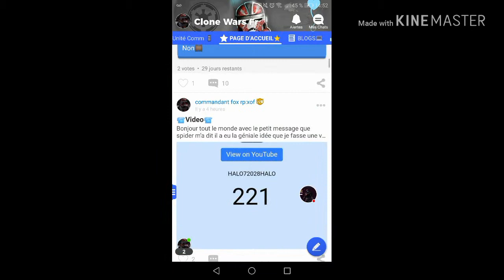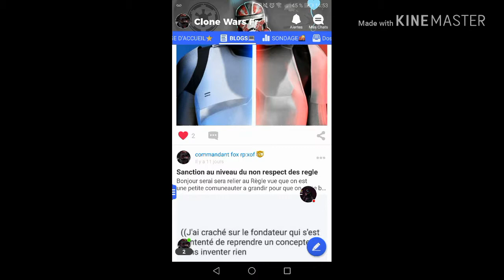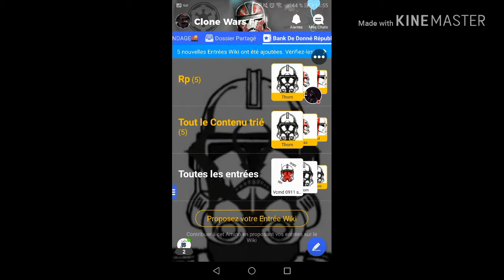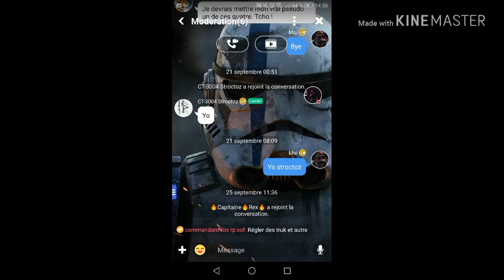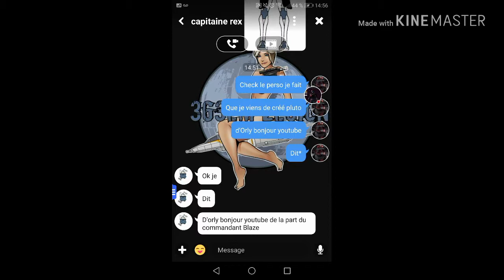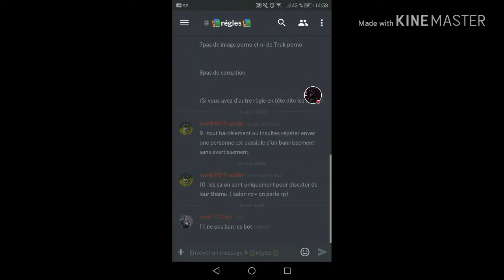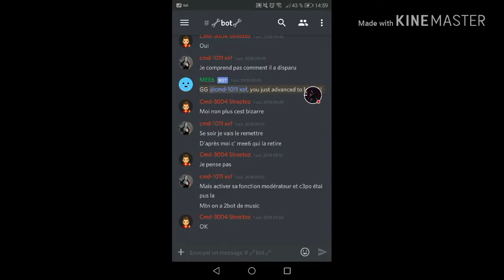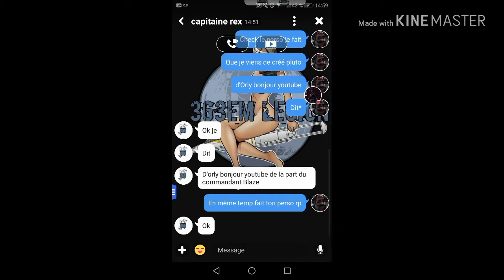Présentation de mon amino